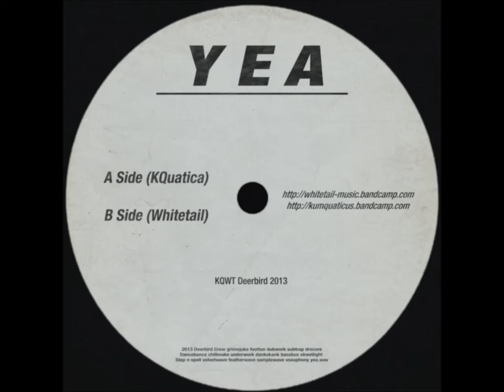KQuatica/Whitetail - Yea (A Side) [KQuatica]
YEA